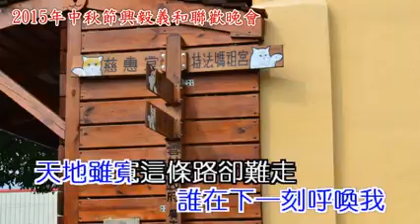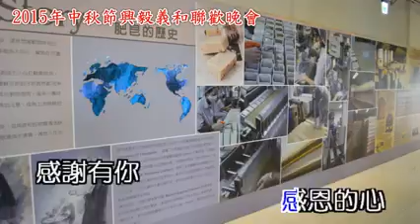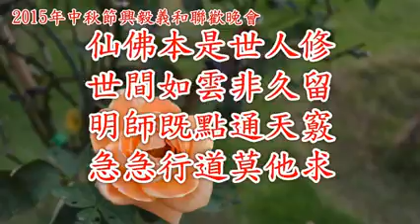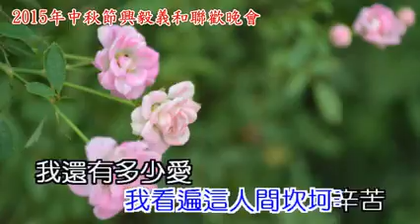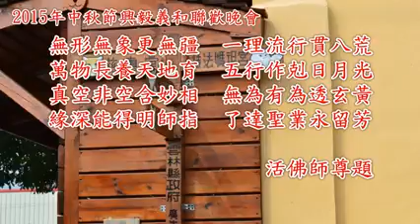01林書齊前賢提供中秋節聯歡晚會 李玉花壇主獻唱感恩的心伴奏曲影片